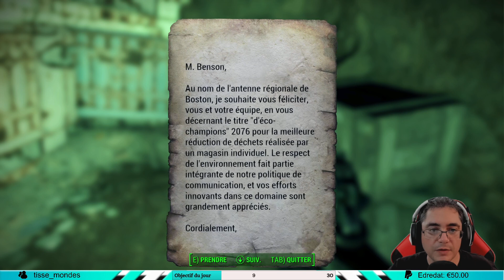FALLOUT 4 | VOD TWITCH #1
VOD FR (Français) sur Fallout 4

▶  A propos de Fallout 4 ◀
Sorti le 10 novembre 2015, édité et développé par Bethesda. Vous incarnez un survivant de l'abri 111 et vous émergez dans un monde dévasté par la guerre nucléaire à la recherche de votre enfant qui a été enlevé pendant votre sommeil cryogénique.